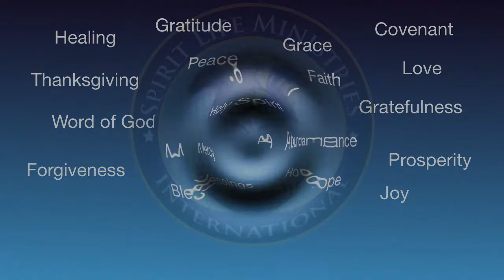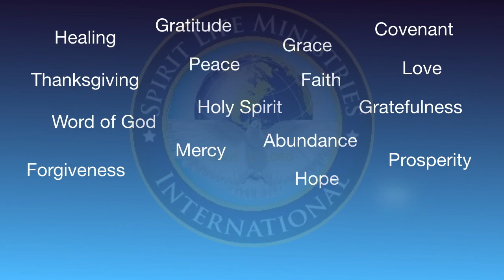7/11/21 SLMI Sunday Worship Service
Pastor Ken Gaines discusses Laboring to Rest - Part 3